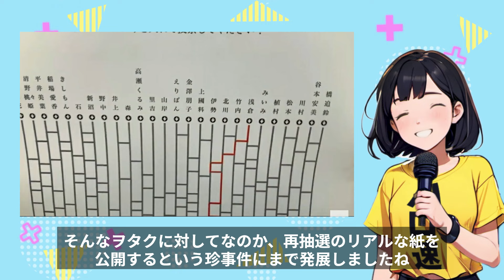大盛況のひなフェス2024、衝撃のソロ代打・新曲サプライズ発表・海外公演決定… ニュース盛りだくさんの公演情報まとめ【ハロプロ速報・ファンの反応】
いつもご視聴いただき、心より感謝申し上げます！
皆様のコメントや「いいね」が、私たちの動画制作の大きなモチベーションとなっています！
もし「こんなトピックが知りたい！」や「この情報も面白いよ！」といったご提案があれば、
ぜひコメント欄でお知らせください！

↓ おすすめ動画 ↓
BEYOOOOONDSの5枚目シングルが発売決定、ひなフェスでのサプライズ披露＆『灰toダイヤモンド』MV公開でファン歓喜【ハロプロ速報・ファンの反応】

Juice=Juiceの18thシングルが発売決定、リーダー植村ラスト作品への期待と川嶋不在の懸念で揺れるファン【ハロプロ速報・ファンの反応】

元モーニング娘。佐藤優樹がMSMWにサプライズ出演、話題のユニット『SIOOM』を遂にライブで初披露【ハロプロ速報・ファンの反応】

GOODM!Xパッケージデザインのつぶグミが発売決定、ファン待望のコラボ商品がついに実現【ハロプロ速報・ファンの反応】

ひなフェス2024のソロ＆シャッフルユニット抽選動画がついに公開。今年の主役は誰だ！？【ハロプロ速報・ファンの反応】
目次
00:00　ニュースの概要
00:29　1.アンジュルムの平山遊季ちゃんが欠席
01:46　2.BEYOOOOONDSが5枚目シングルを発表
02:35　3.Juice＝Juiceが新曲を初披露
03:09　4.GOODM!Xが『カモン・ミックス！』を初披露
04:11　5.L!PPが『Sunset Summer Fever』をサプライズ披露
04:48　6.OCHA NORMAとハローキティが再びコラボ
05:51　7.SIOOMが『C＼C（シンデレラ＼コンプレックス）'24』を披露
06:48　8.つばきファクトリーが上海公演決定&新沼希空の卒業公演が決定
07:42　まとめ

VOICEVOX:もち子(cv 明日葉よもぎ), 春日部つむぎ, Nemo